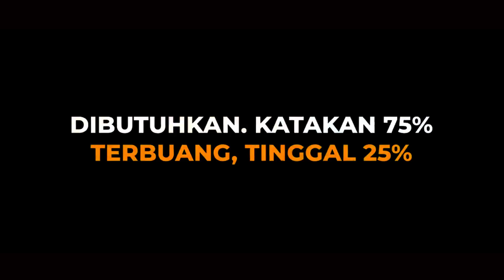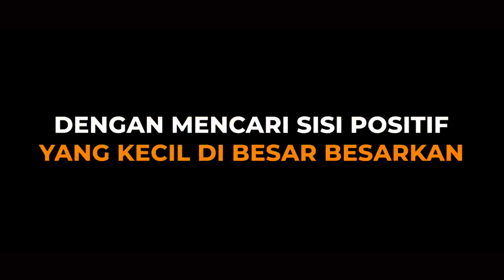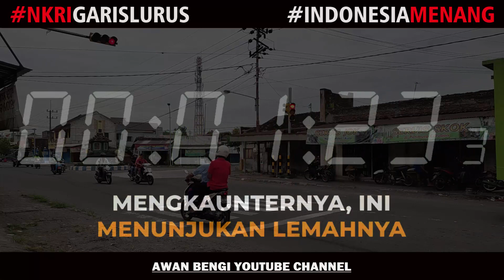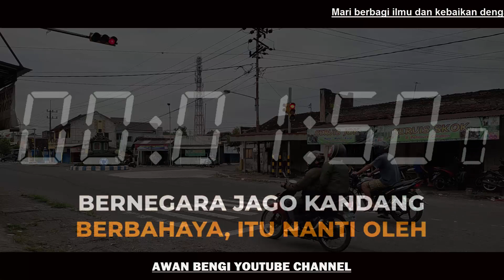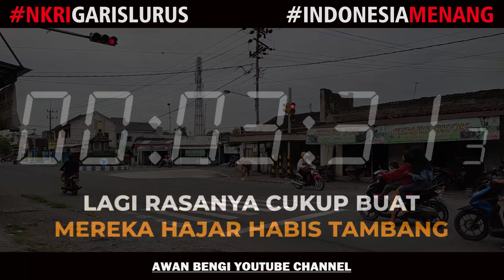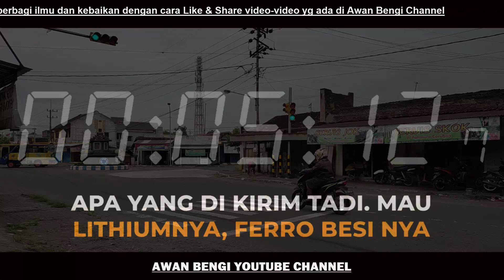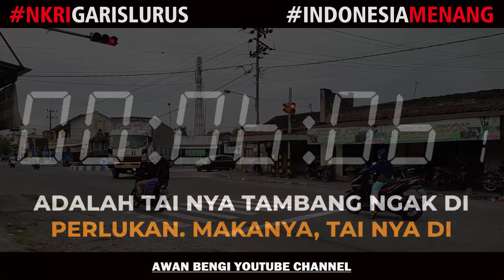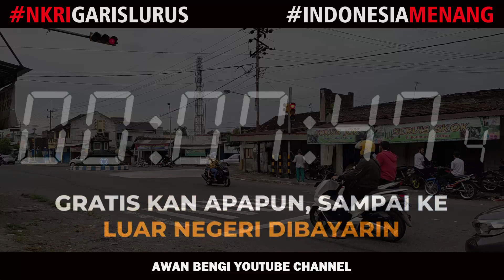PARA PEJABAT CUMAN MIKIRIN CUAN BOSSMAN MARDIGU SONTOLOYO